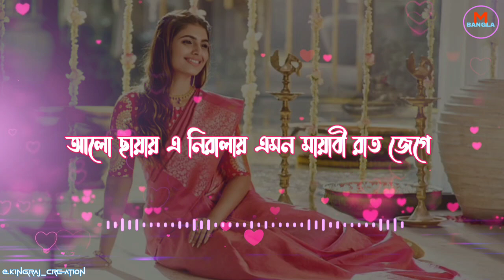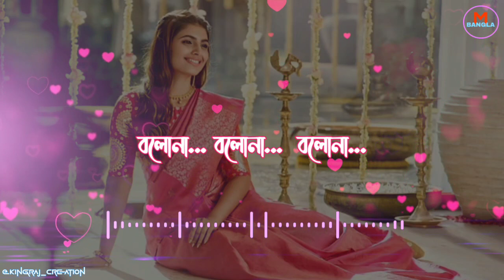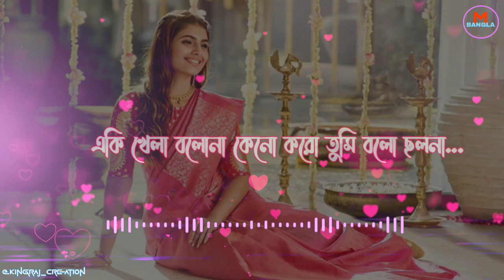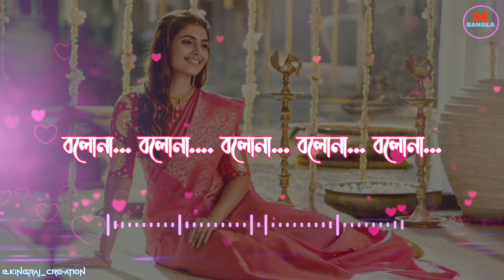Chokhe Chokhe Eto Kotha Full Bengali Lyrics Songs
চোখে চোখে এতো কথা বাংলা মন মাতানো গান

Copyright_Free
Tag Line ⬇️
Multiplex Bangla is for entertainment only
🎧 Song Credit

Movie : Mon Mane Na
Song : Chokhe Chokhe Eto Kotha
Singer : Shaan, Shreya Ghoshal
Star Cast : Dev,Koel